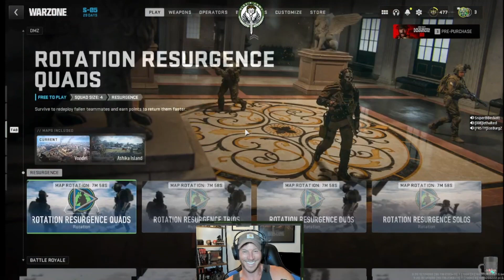Real Call of Duty 'Alex Keller' - Modern Warfare 2 Warzone Resurgence Quads - a DUB!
Fun time dropping into Resurgence Quads with @IceBurgZ   @actual_reaper5205 & @lethalted on 8/28 - an Ashika Islan DUB!

*We appreciate your generosity!*

Get Chad's latest film, Sony's SNIPER: Rogue Mission, here!
(Blu ray)

Pre-order Chad's newest film here - Sony's SNIPER: G.R.I.T!

~For all projects starring Chad Michael Collins as well as merchandise from Twitch and Cameo link, please visit:

~~STREAMING EQUIPMENT~~
Elgato Streamdeck Classic
Logitech Brio Webcam
Logitech G502 Wireless Gaming Mouse
Acer NITRO 27” Curved Gaming Monitor
Steelseries Arctic Wireless Gaming Headset
8Bitdo SN30 Pro Wireless Bluetooth Controller
Apogee MiC Plus - Studio Quality USB Microphone

~~TAPLINK~~
Best Link-in-Bio Tool; make your own mini-website!
~~CANVA~~
Best Free Online Design App I use to make YouTube thumbnails and more!
~~TUBEBUDDY~~
Best Tool to Optimize Your YouTube Channel and reach more people!

~~ACTOR MUST-HAVES!~~
Alitura Hyaluronic Acid Anti Aging Night Cream – for Men & Women
Alitura Gold Serum for Face – Face Serum for Women & Men to Reduce Fine Lines and Wrinkles

About Chad Michael Collins
Chad Michael Collins is a professional television, film, video game and voice actor. He is well-known for his on-camera work as the franchise lead in Sony's ongoing SNIPER military action film series as well as playing 'Alex' in CALL OF DUTY: MODERN WARFARE universe in a full motion/likeness capture performance. Chad also voices 'Alex' in CALL OF DUTY: MOBILE.

Chad has appeared in over two dozen network, cable and streaming shows and feature films, including such TV series as NCIS, BLUE BLOODS, CREEPSHOW, ONCE UPON A TIME, CSI, BONES and CASTLE, and in the films DEAD ZONE, ASSAILANT, HIGH MOON, COMPANY OF HEROES and many more.

Created by: Chad Michael Collins